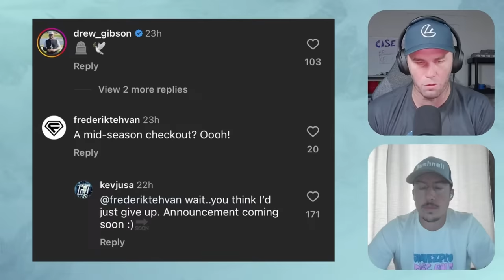Kevin Jones Leaves Prodigy Contract Early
hoo.be/tourlife